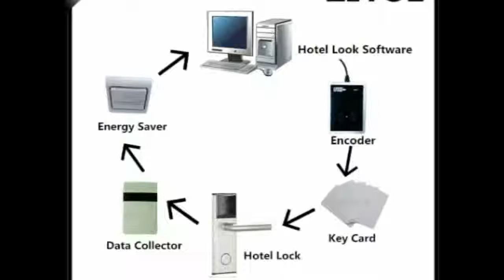Buying Lock Management System with Free Software 1 Lock,1 Encoder,1 Data Collector,10 Card, 1 Switch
Product On Aliexpress

Brand Name:ZIYUEModel Number:96Size:96Item name:RFID Hotel door lock systemDoor Lock Usage:Interior Door LocksLock Type:Door LockLock Type::RFID Key Card Hotel LockMaterial::Stainless steel or Zinc alloyUnlock : :Card key or manual keyHotel management software::FreeLow-voltage alarm function::Yes